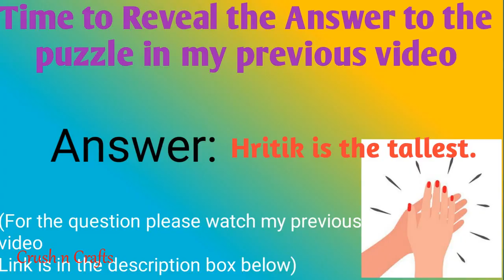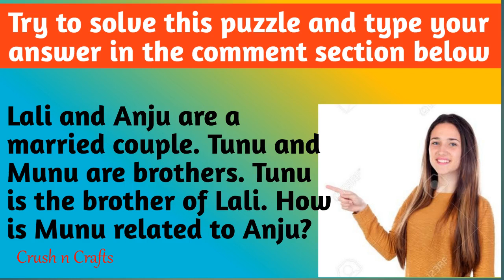Eco friendly fruit tray using coconut leaf midrib sticks | primitive craft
various crafts are mafe using coconut leaf.In this video i have made a beautiful and a simple fruit tray using coconut leaf midrib sticks.  This tray is traditional,  eco friendly.